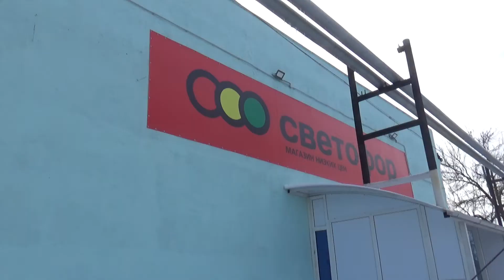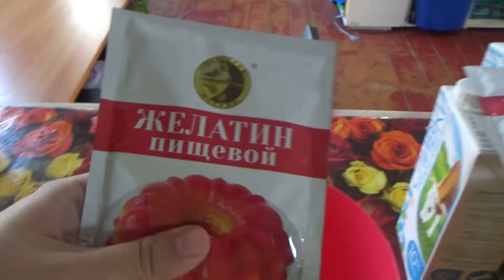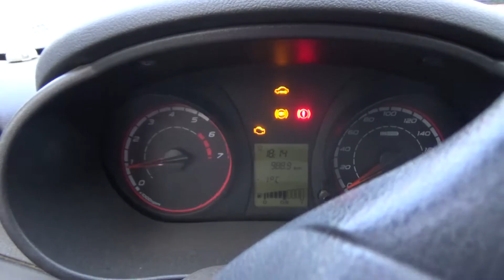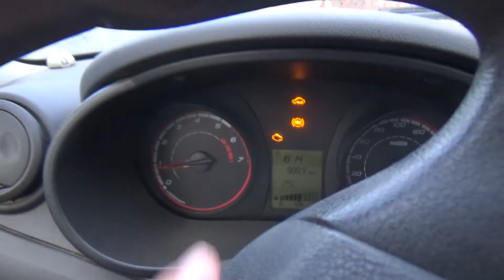ВЛОГ Не нужно никуда торопиться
Всем привет.

1) Robert Wood
2) Gerald Liam